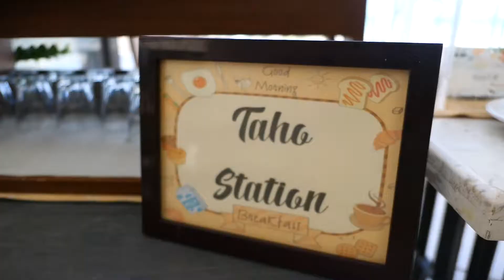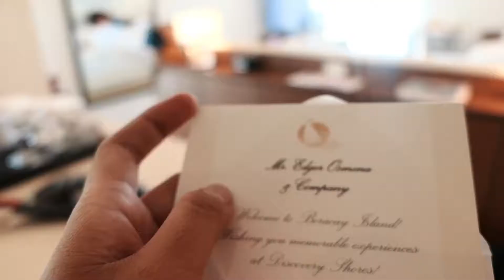Bora vlog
This video is about Bora teaser